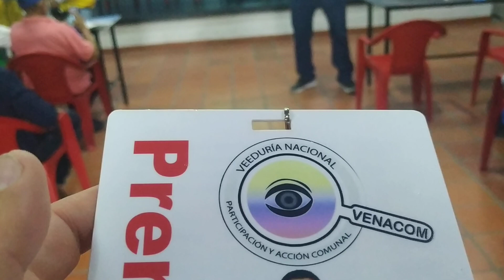XXIX CONGRESO NACIONAL- CUCUTA 2022“MEMORIAS“ Mesa No 4-desarrollo del Taller Jornada Mañana 1